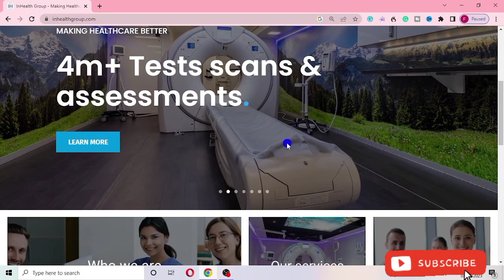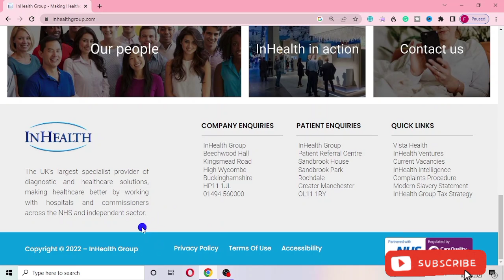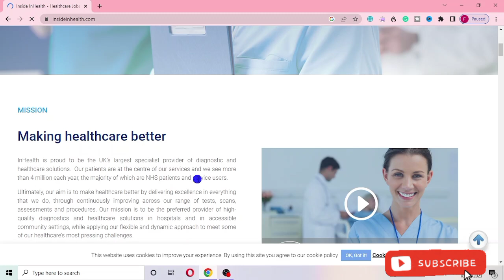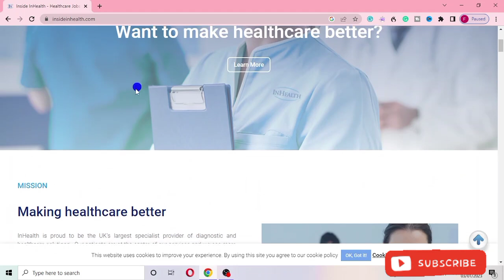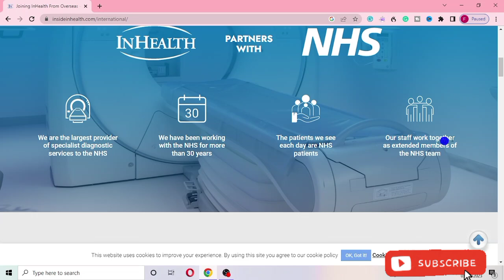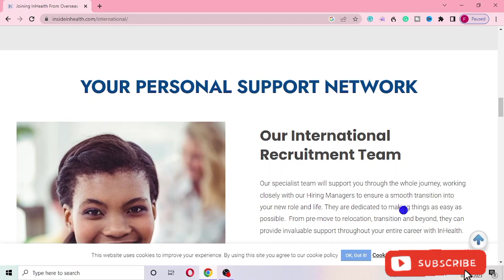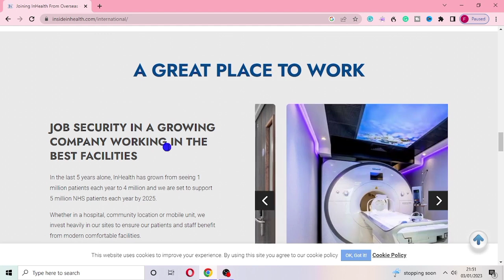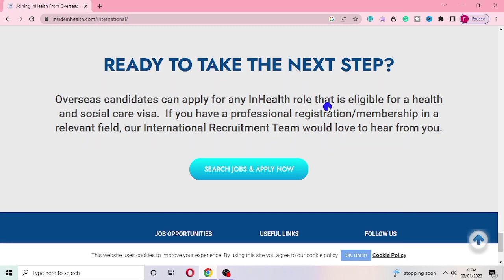UK Care Homes Recruiting Overseas Applicants In 2023 With Visa Sponsorship | WITH FREE ACCOMMODATION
UK CARE HOMES CURRENTLY RECRUITING IN 2023 WITH VISA SPONSORSHIP, HURRY UP AND APPLY NOW 🇬🇧

MOVE WITH YOUR FAMILY TO UK IN 2023, COMES WITH FREE ACCOMMODATION AND PAID FLIGHT FARE

PLEASE KINDLY USE THE LINK ABOVE WHEN BOOKING YOUR ACCOMMODATION, WITH THIS YOU'D BE REGISTER AS MY REFERRALS, AND I'D BE ABLE TO KEEP TRACK OF ALL SERVICES RENDERED TO YOU 🤍

NEED TO DOWNLOAD A REALISABLE BANK APP? Join me and over 20 million users who love Revolut.

MIGRATE TO UK WITH YOUR FAMILY,
UK VISA,
UK COMPANIES,
UK NURSING,
UK JOBS,
UK SCHOOLS,
UK VISA FOR FOREIGNERS.

SEARCH WORD: UK, jobs, sponsor, visa, tier2, sponsorship, companies, HIRING, JOBSINUK, gov.uk.co , Clara joseph, UK immigration 2022, Skilled worker visa, UK CARE HOMES RECRUITING OVERSEAS APPLICANTS,NHS trust, NHS Foundation, NHS Jobs, dependant Visa, Jobs in England, LASTEST CARE HOMES RECRUITING OVERSEAS APPLICANTS WITH VISA SPONSORSHIP, UK Immigration, UK jobs vacancy, UK Asylum seekers, UK Visa, UK visa priority service, Senior Carer Visa Malayalam, Agencies recruiting overseas Applicants with visa sponsorship, Claraukimmigration, LASTEST UK IMMIGRATION UPDATE

NOTE : I DO NOT OFFER ANY PAID SERVICE PLEASE BEWARE OF SCAMS
YOUTUBE EQUIPMENT

SOFT BOX: RaLeno Softbox Lighting Kit...

MIC:Boya BY-M1 PRO Professional Lavalier Lapel Microphone Noise Reduction Omnidirectional Mic with Clip Compatible for Smartphone&DSLR Camera (6M)

RING LIGHT: Dimmable LED Circle Lights with Remote (Total Height 187 cm/73.6")